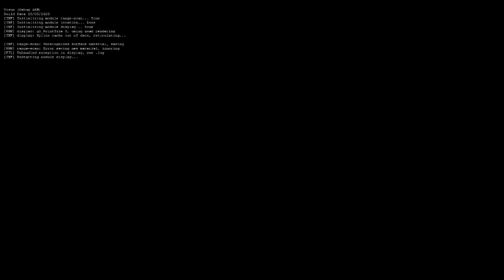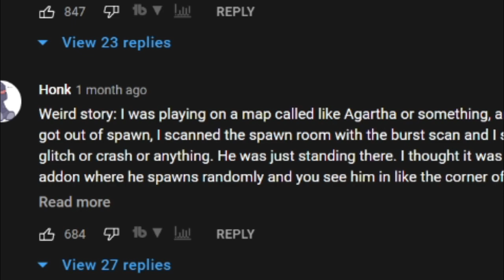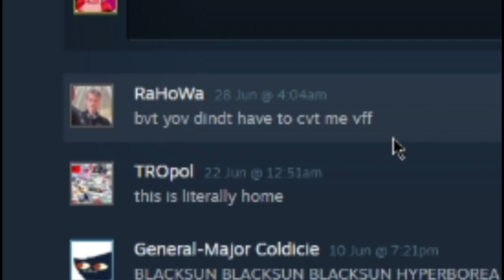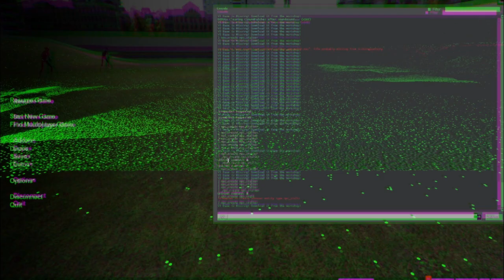I MISSED SOMETHING IN THE GMOD LIDAR MOD...